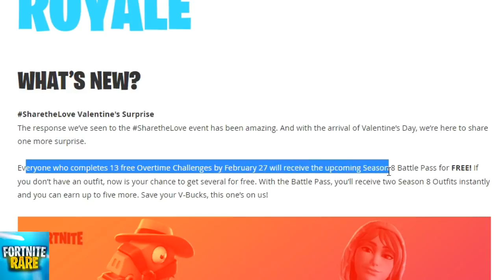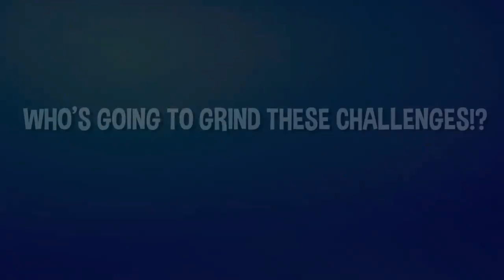Streamers React To FREE SEASON 8 BATTLE PASS In Fortnite! Fortnite Moments